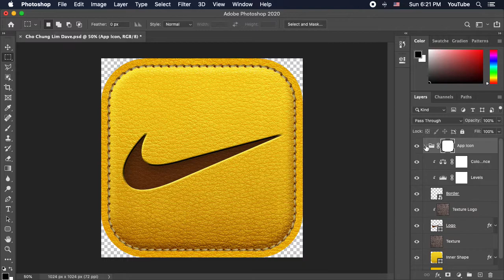Step 10 - Add Adjustment Layers